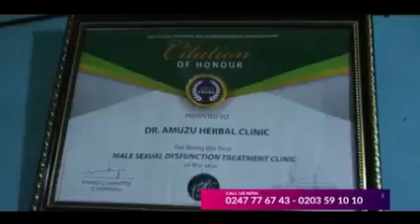Captain Smart replies back Adom Kyei Duah after he came after him for attαcking his church